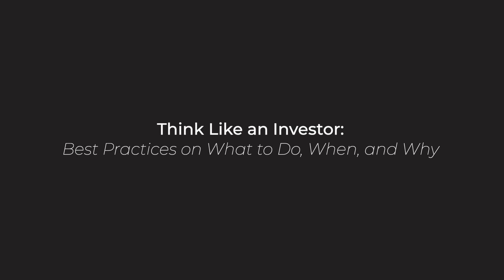Think Like an Investor Panel Recap